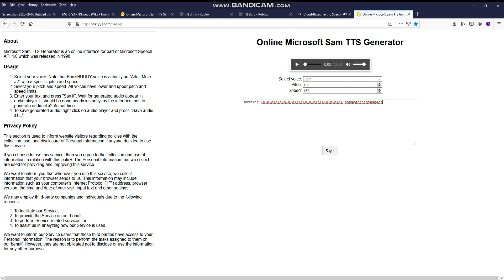railroad crossing talking 5